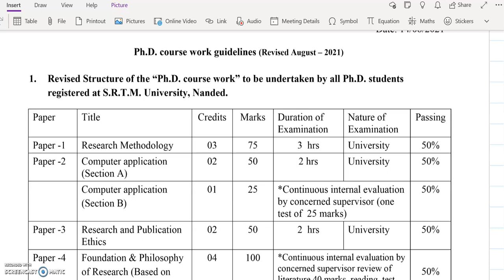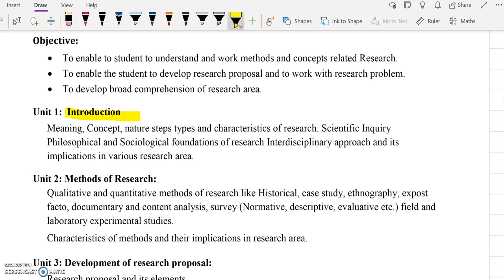SRTMUN PHD COURSE WORK SYLLABUS 2022 स्वामी रामानंद तीर्थ मराठवाडा युनिव्हर्सिटी नांदेड कोर्से वर्क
part 2 syllabus phd course work SRTMUN